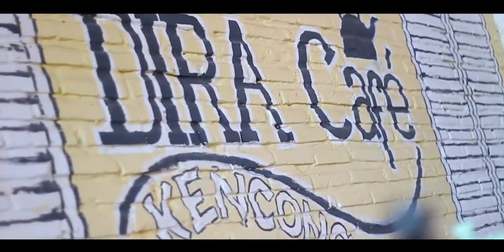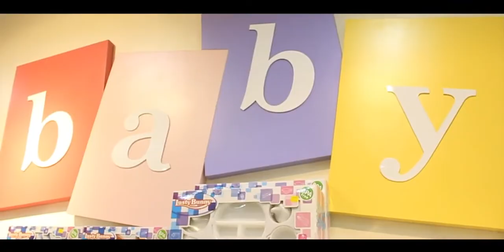Lomba Videografi 25 - DIRA PARK KENCONG - Waluyo Adi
Hasil Karya Peserta Lomba Videografi Promosi Jawa Pos Radar Jember